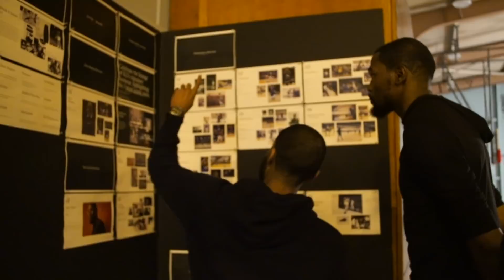First Look at the KD11 With KD and Jeremy Jones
Bout to break out the KD11 for the first time at the Championship Parade! Here's some behind the scenes from our first shoot for the shoe with my fellow YouTube creator Jeremy Jones from Never Fold.

I'm really excited about this shoe and can't wait for y'all to be able to get it! Hit me in the comments and let me know what you guys think of the first look.